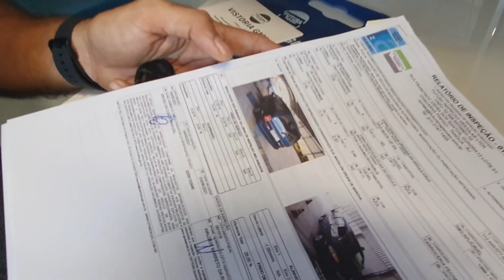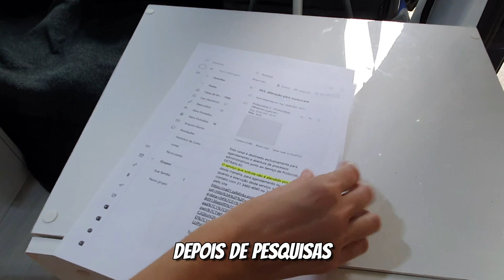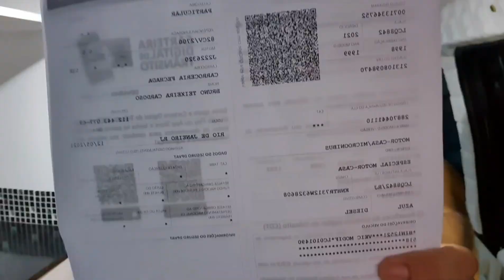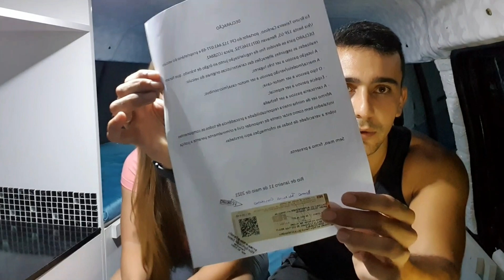Como documentar seu motorhome/motorcasa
No vídeo de hoje misturamos um estilo vlog com um tutorial sobre como documentar um motorhome.
Para documentar seu motorhome é necessário fazer a inspeção do inmetro e fazer a alteração da documentação no detran.
Esperamos que gostem do conteúdo.
Qualquer dúvida podem entrar em contato com a gente.

👉🏻 Nos siga também no Instagram para acompanhar em tempo real: @aventuracura